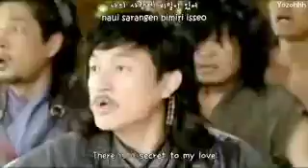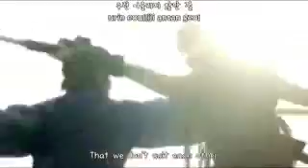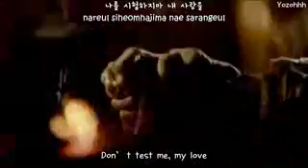4MEN - Thorn Love (가시사랑) FMV (Empress Ki OST)[ENGSUB + Roma